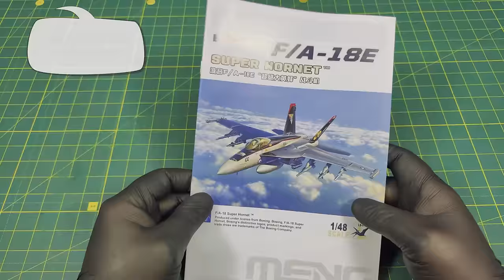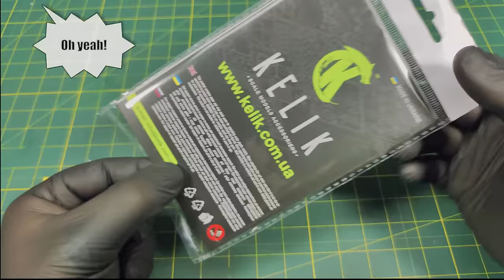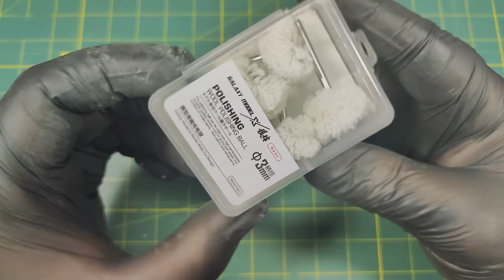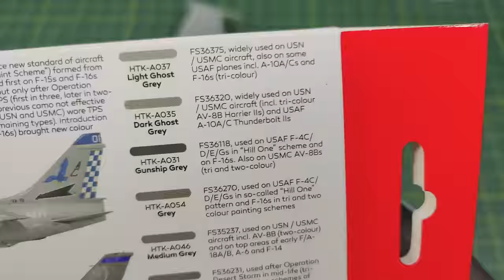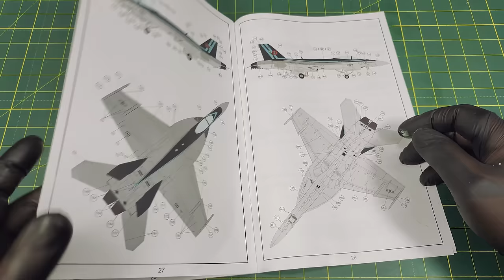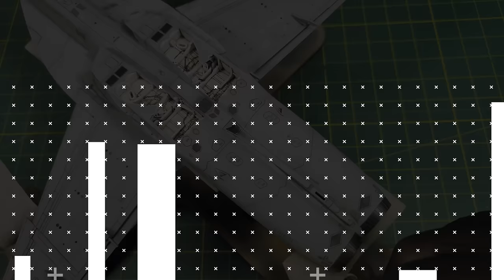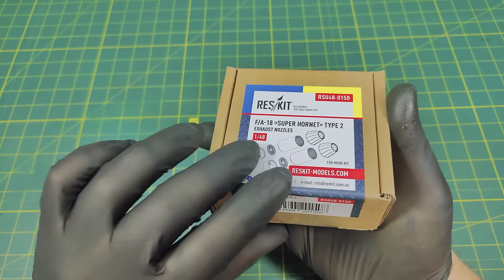F/A-18E Super Hornet 1/48 Meng "A Super Bug on an carrier" [full video build]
In this video I build my first United States aircraft model. It will be a legendary jet based on an aircraft carrier. The plane has undergone many modifications and is still in service
The manufacturer of the model is MENG
Scale - 1/48
Paints of the main livery - Hataka Hobby HTK-AS44
Aftermarket - 3D cockpit decals KELIK K48031
Paint masks -  ART SCALE ASC M48025

I will be grateful for the activity under the video - likes,
subscriptions and comments !!!

More video reviews of new products and build of models coming soon !!

All the best! Yura Shalenny, aka fixxxet